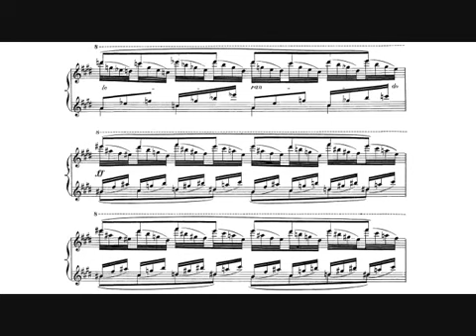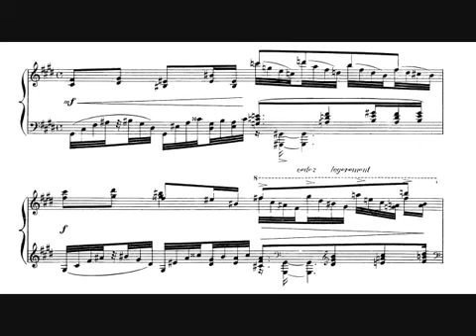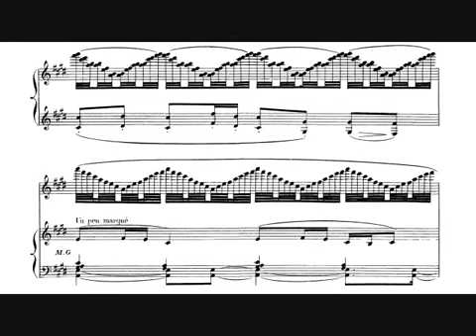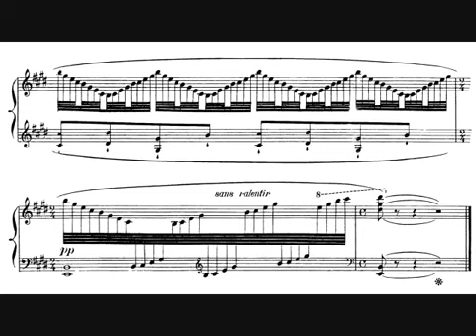Maurice Ravel "Jeux d'eau"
Jean-Yves Thibaudet (7 de septiembre de 1961, Lyon, Francia - ), piano.